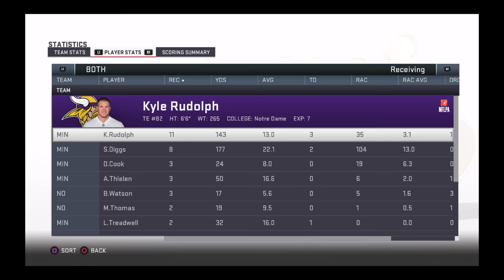Simulation Saturday S2| Week 8| Minnesota Vikings Vs. New Orleans Saints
This weeks match-up we tackle the Minnesota Vikings against the New Orleans Saints, in a NFC Divisional Round rematch.